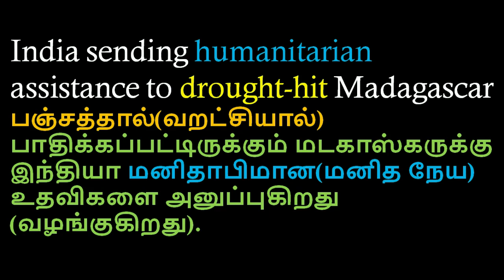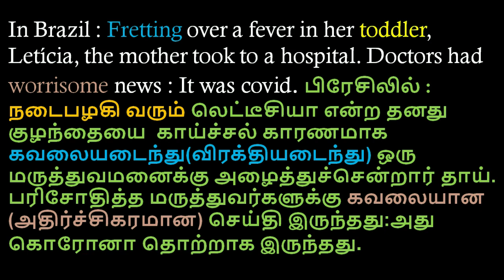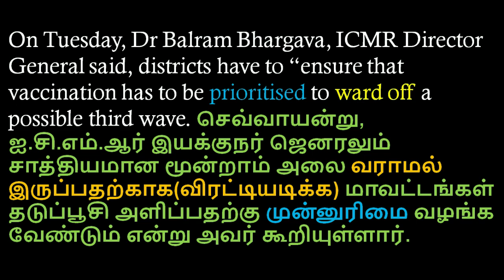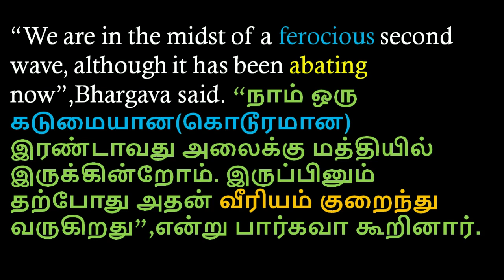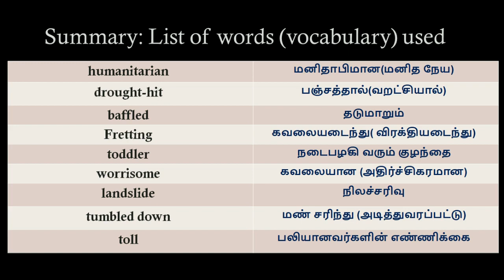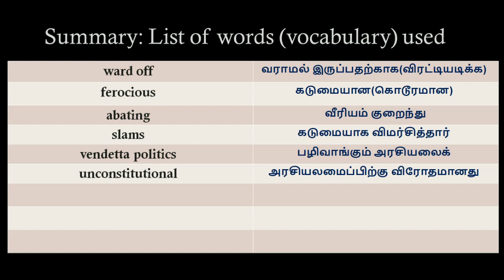Learn English newspaper words(vocabulary) meaning in Tamil – Part 156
Learning English newspaper words meaning in Tamil can help Tamil people learn more vocabulary, improve their reading ability, and increase reading speed. There are many vocabularies we don’t know what they mean. But this channel helps us to read the newspaper without using the dictionary.
Summary list of vocabulary used in this video:
humanitarian-மனிதாபிமான(மனித நேய)
drought -பஞ்சத்தால்(வறட்சியால்)
baffled-தடுமாறும்
Fretting-கவலையடைந்து( விரக்தியடைந்து)
toddler-நடைபழகி வரும் குழந்தை
worrisome-கவலையான (அதிர்ச்சிகரமான)
landslide-நிலச்சரிவு
tumbled down-மண் சரிந்து (அடித்துவரப்பட்டு)
toll-பலியானவர்களின் எண்ணிக்கை
ward off- வராமல் இருப்பதற்காக(விரட்டியடிக்க)
ferocious- கடுமையான(கொடூரமான)
abating- வீரியம் குறைந்து
slams-கடுமையாக விமர்சித்தார்
vendetta politics-பழிவாங்கும் அரசியலைக்
unconstitutional-அரசியலமைப்பிற்கு விரோதமானது